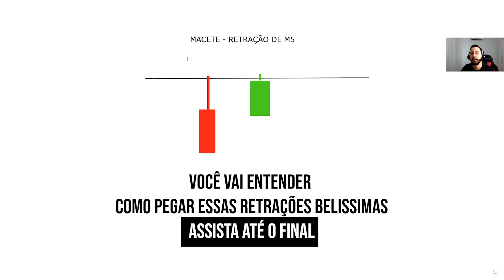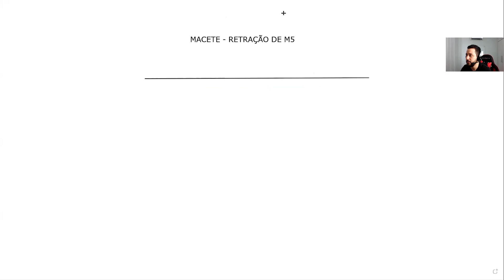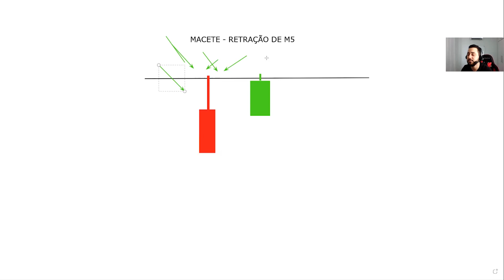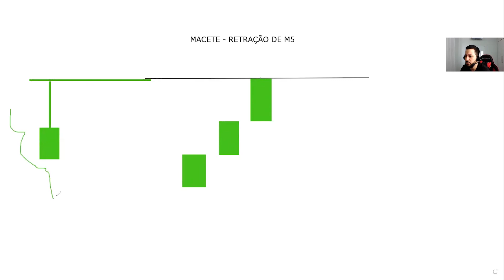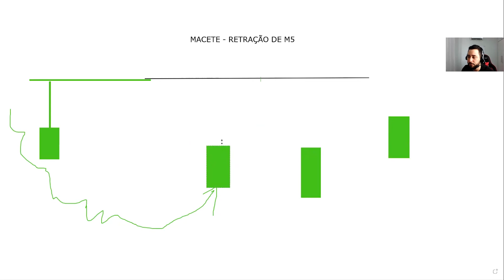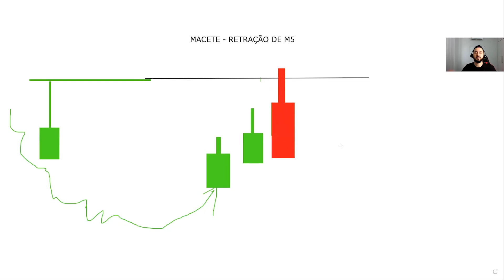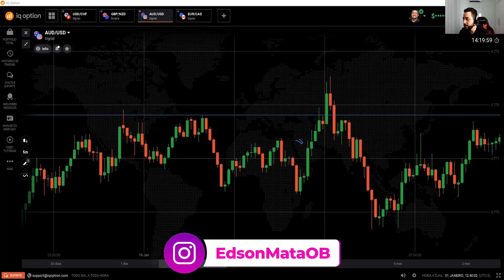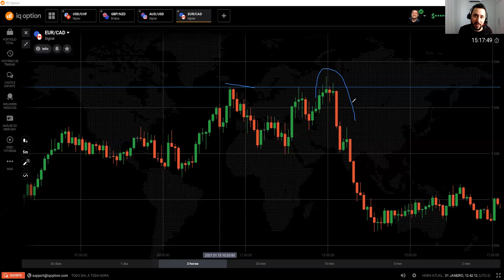MACETE de MOVIMENTAÇÃO de VELA para RETRAÇÃO DE M5 (⚠️Importante p/ Suporte e Resistencia)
Movimento de Vela em opções binárias é de extrema importancia, pegue o Macete/dica para quem opera retração de M5.

Macete de Movimento de Vela para Retração de M5 que você precisa entender.

Voce sabe que o movimento de vela para quem opera opções binárias é o ponto principal, pois ele te dar informações que te fazem evitar de tomar um loss.

Esse Macete de opções binárias vai te ajudar demais, pois as velas anteriores te dão muita informação.

Quem tem o operacional de retração de vela em m5 sabe como a movimentação das velas fazem diferença em entrar numa operação ou deixar passar.

Principais pontos do vídeo:
- movimento de velas
- dicas opções binarias
- macetes opcoes binarias

Grande abraço,

IMPORTANTE

No entanto, é impossível garantir que você terá sucesso usando qualquer uma das minhas ideias, técnicas, estratégias e recomendações, e nada em meu canal é uma promessa ou garantia de assertividade 100%.

00:00 Se inscreve ai no canal :D
00:10 Curso na Descrição do Vídeo!

Compartilhe !!